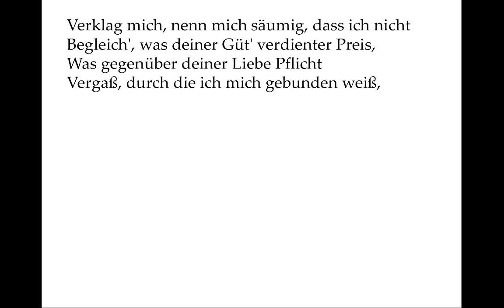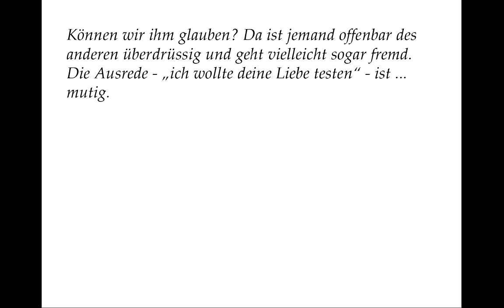Shakespeare: Sonett 117 (deutsch) Accuse me thus: that I have scanted all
Können wir ihm glauben? Da ist jemand offenbar des anderen überdrüssig und geht vielleicht sogar fremd. Die Ausrede - „ich wollte deine Liebe testen“ - ist ... mutig.